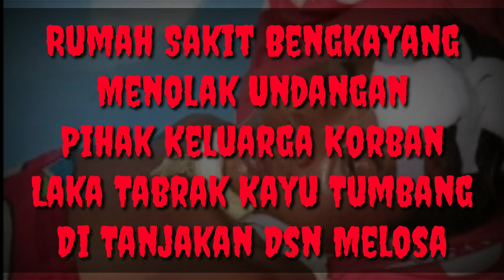RSUD Bengkayang Tidak Penuhi Syarat Pihak Keluarga Korban Laka Tabrak Kayu Di Tanjakan Melosa